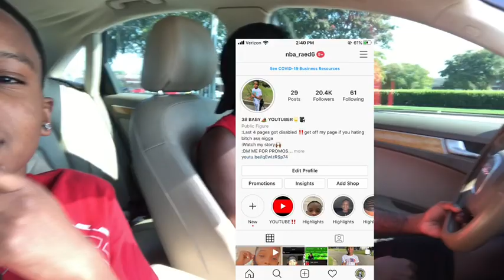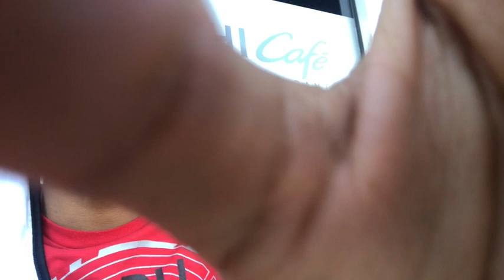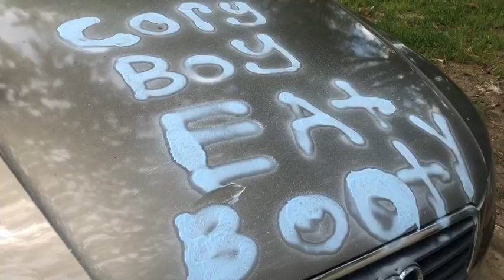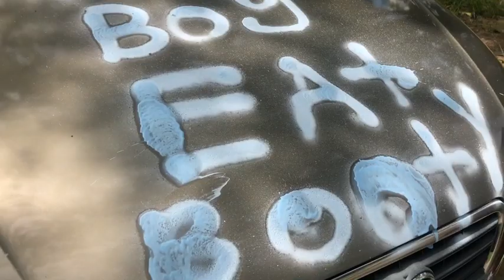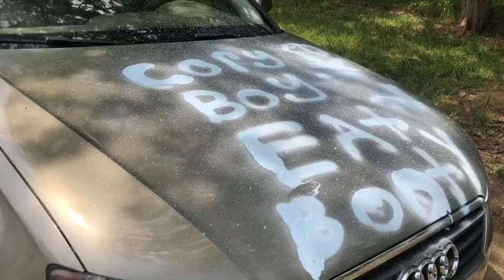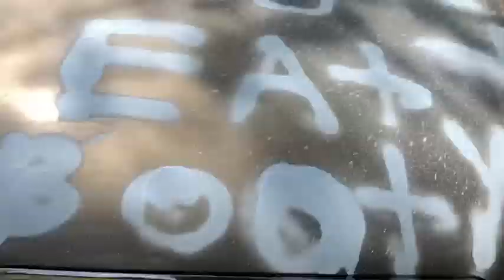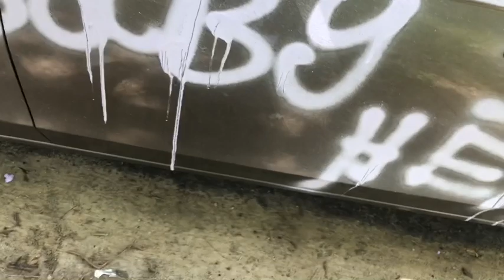SPRAY PAINTING COUSIN CAR PRANK!!!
Everybody like, comment, and subscribed to my YouTube channel and turn on them post notifications if you new share my channel with your friends and family 5K otw love yall💚🤟🏾 follow all my social media👇🏾👇🏾